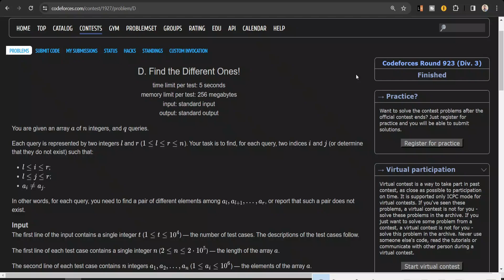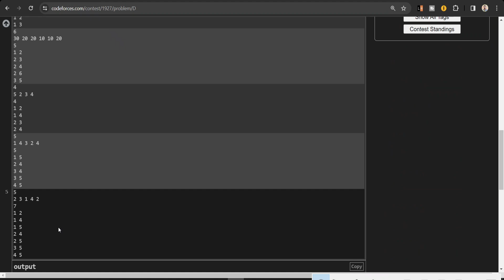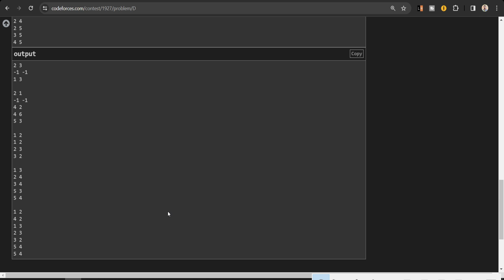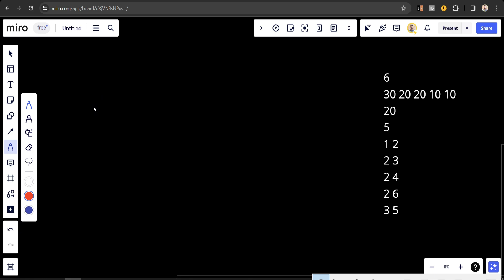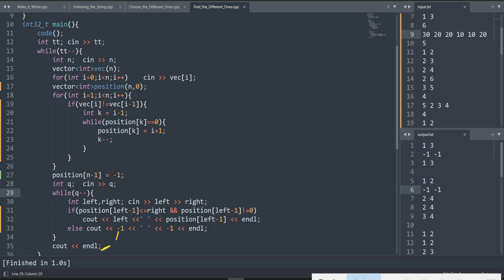D. Find the Different Ones! | Codeforces Round 923 (Div. 3) | বাংলায় সমাধান | 1927D